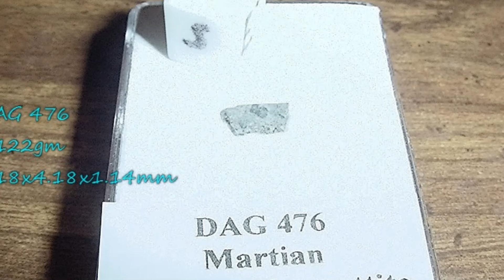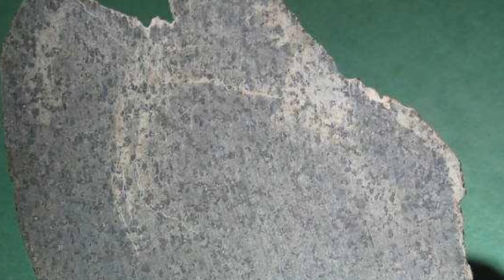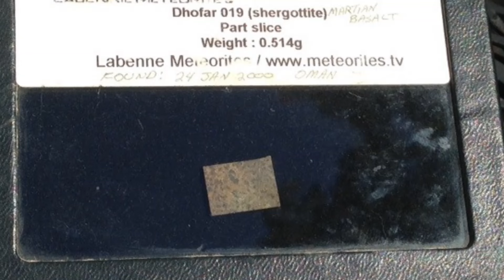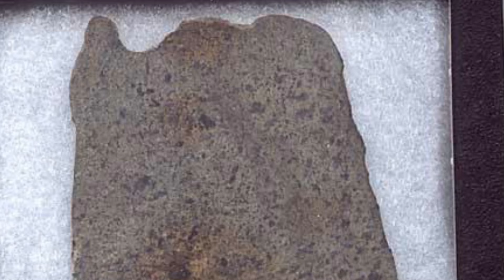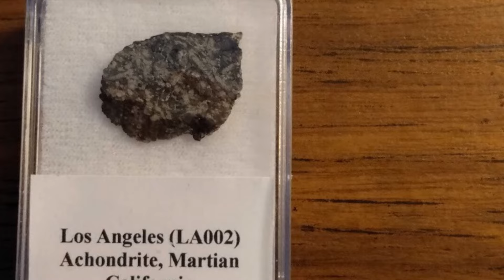Dar al Gani 476 , Dhofar 019, Los Angeles. Martian meteorite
The Dar al Gani 476 meteorite was found in 1998.
A 2015 g brown stone, without a melt crust, found in Dar al Gani, Sahara
It is a Martian basalt, classified as a Martian Shergottite.
Main minerals include: olivine, clinopyroxene, and feldspar glass.
Other minerals include: Fe-sulfide, Ti-rich chromium, ilmenite, and chromite.
The Dhofar 019 meteorite was found in 2000
A 1056 g brownish-gray stone, without a melt crust, found in the desert
It is a Martian Dolerite, classified as a Martian Shergottite.
Major minerals include: pyroxene, maskelynite and olivine
Other minerals include: silica, feldspar, whitlockite, chlorapatite, chromite, ilmenite, titanomagnetite, magnetite and pyrrhotite
Los Angeles Meteorites Found in 1999
The two stones, weighing 452.6 and 245.4 grams respectively, were found by Bob Verish in his backyard while he was cleaning out a box of rocks from his rock collection.
The specimens were probably collected about 20 years ago in the Mojave Desert
It is a Martian basalt, classified as Martian Shergottite.
Main minerals include: plagioclase, maskelynite, Ca-pyroxene
Other minerals include: silica, fayalite, glass, titanomagnetite, phosphate, pyrrhotite and ilmenite.